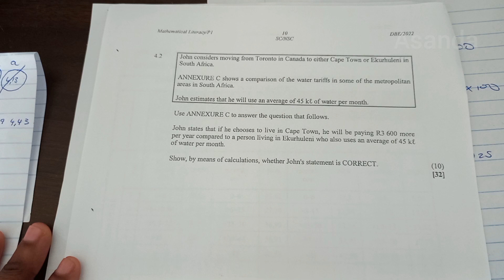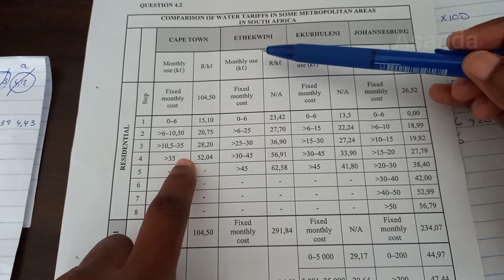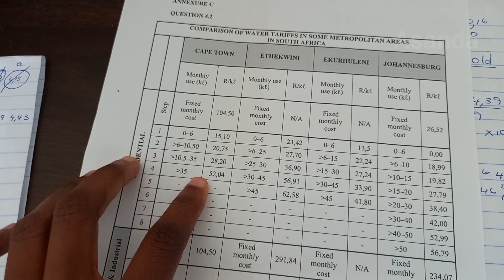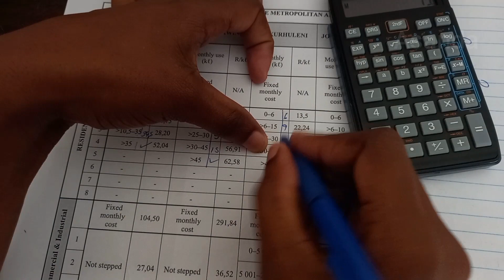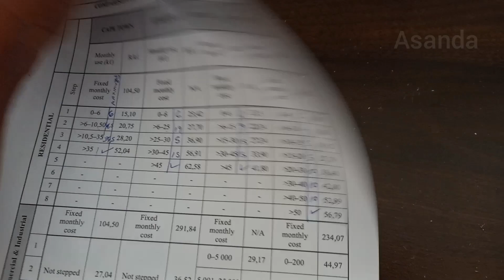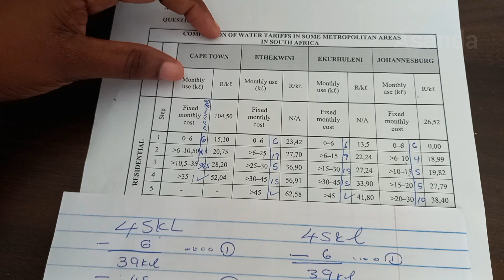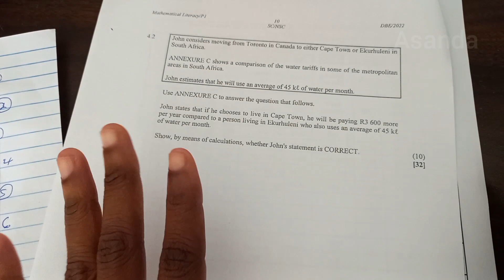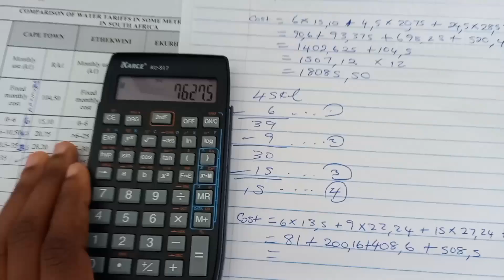mathematical literacy paper 1 grade 12 may june 2022 water tarrif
please note that at first I made an error on the maximums of Cape Town